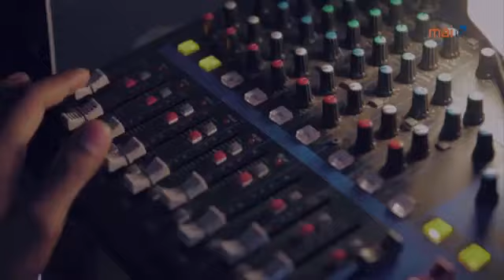SOULS TO JESUS MINISTRY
God Of Our Nation
Sunday 25th February, 2024.
Broadcasting LIVE from Harmitage Village Hall, Thatcham England.
Speaker:
1.) Senior Pastor Atunaisa Vulaono
(The General Superintendent Of New Methodist Christian Fellowship)
2.) Pastor Raijieli
(The Global Director Of New Methodist Christian Fellowship)